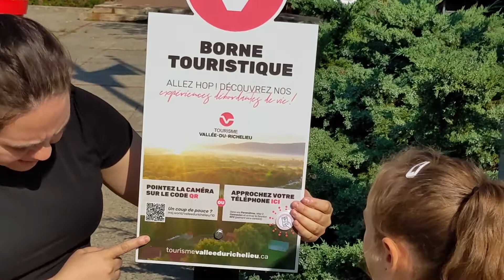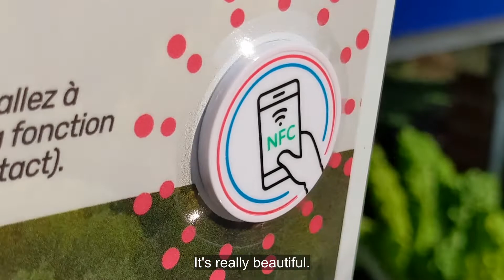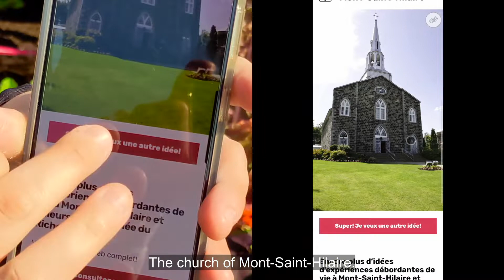Tourist signage in the Vallée-du-Richelieu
During the summer of 2021, Isabelle went to the Richelieu Valley. She discovered the new installation of Tourisme du Richelieu, a circuit of 15 tourist terminals deployed throughout the territory.

Designed to be both resistant and movable, the kiosks offer visitors information on the municipalities as well as suggestions for activities to do in the surrounding area, such as gourmet discoveries, cultural treasures or happy alpacas.

A random function has been added to suggest tourist activities and surprise the tourist.

Listen to Isabelle's analysis of these panels:

0:22. Support of the terminal
1:14. The content
2:11. The random function

For more details about us, please visit: mysmartjourney.com